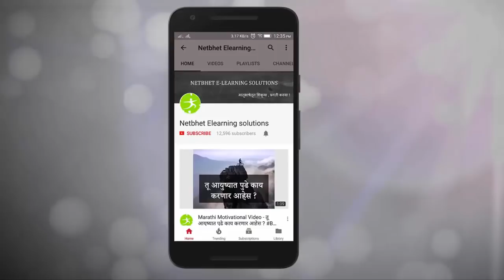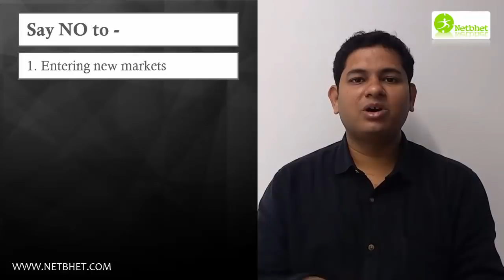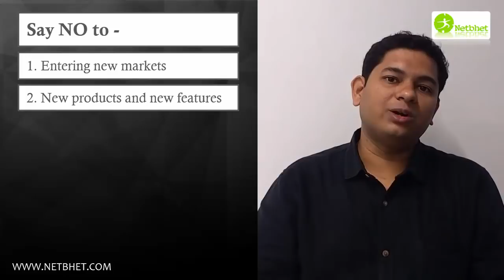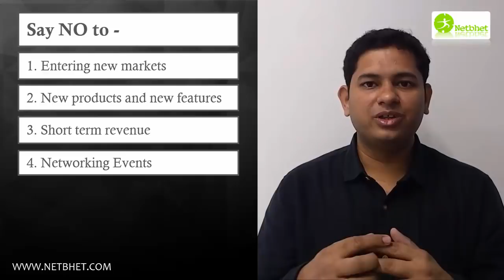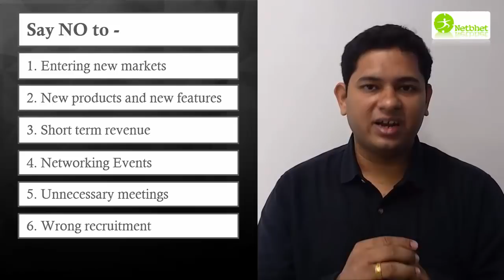मराठी उद्योजकांनो नाही म्हणायला शिका ! यश तुम्हाला हो म्हणेल ! | Marathi Business Coach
आपापल्या कार्यक्षेत्रात यश मिळवायचे असेल तर सतत नवीन गोष्टी शिकत राहण्याला पर्याय नाही.
नेटभेट इलर्निंग सोल्युशन्स मध्ये तुमचं करिअर पुढे न्यायला मदत करतील असे अनेक मराठी कोर्सेस आहेत. कधीही , केव्हाही आणि कुठेही, आपल्या वेगाने आणि आपल्या सवडीने शिकता येतील असे हे कोर्सेस अवश्य करा. यापैकी काही कोर्सेस पूर्णपणे मोफत आहेत.
मातृभाषेतून जास्तीत जास्त , सर्वोत्तम शिक्षण देण्याच्या आमच्या या उपक्रमात सहभागी व्हा !

नेटभेट ई-लर्निंग सोल्युशन्सचे मराठी ऑनलाईन कोर्सेस -

युट्युबच्या माध्यमातून पैसे कमावण्याची कला !

व्यवसाय वाढीसाठी Linkedin मधील डावपेच !